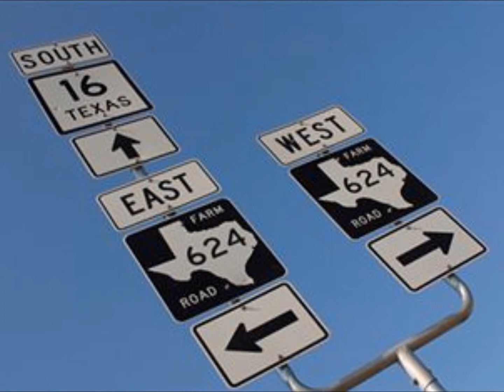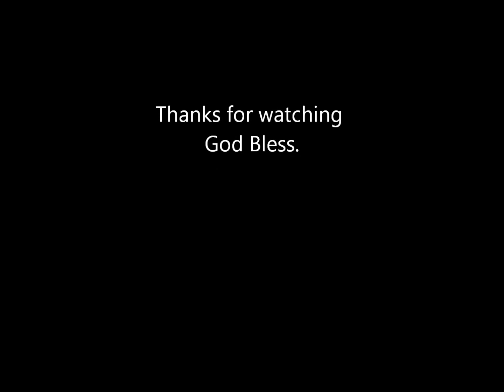Blue Hotel (Cover) By Stefan Kovacs.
Hi hope you like my rendition :)